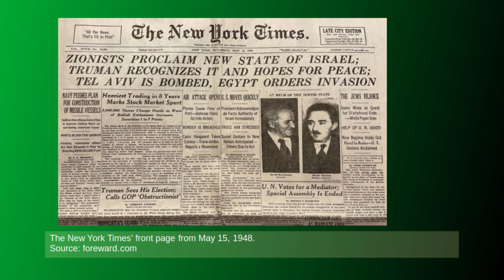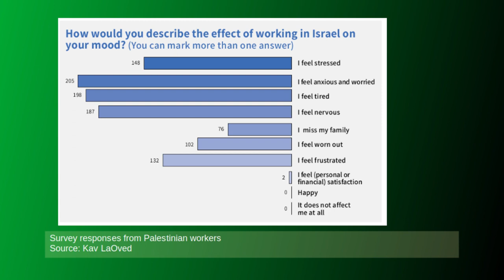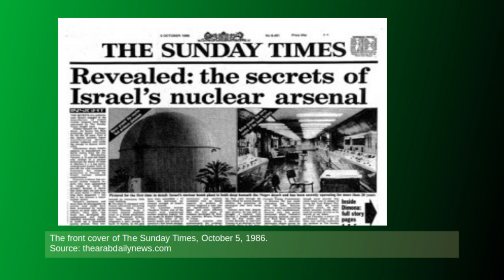Imperialism, capitalism, colonialism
Introduction to a branch educational discussion, delivered by Serah Allison, on the intersection of imperialism, capitalism, colonialism in the context of occupied Palestine.